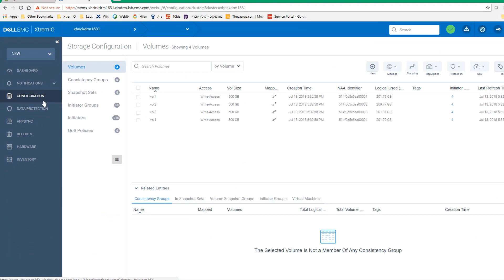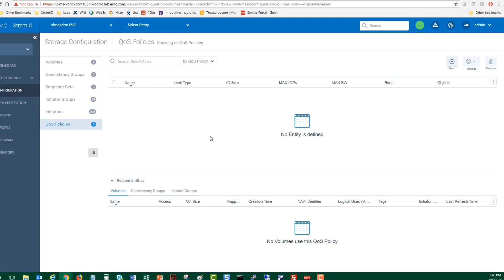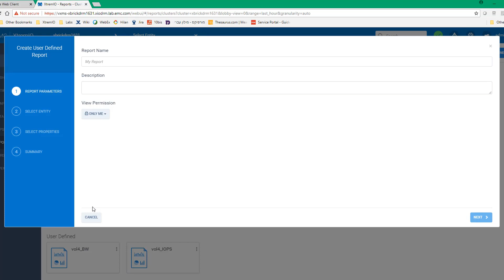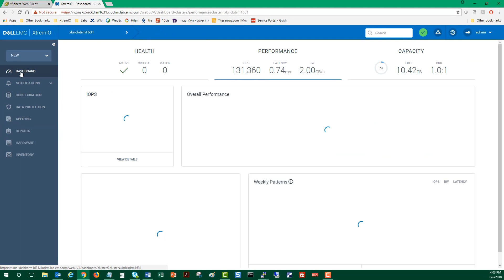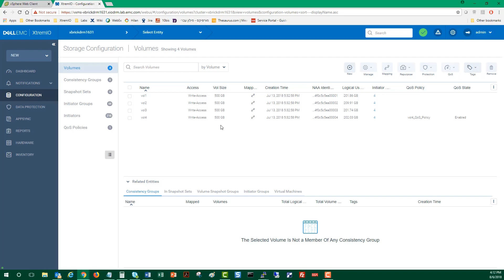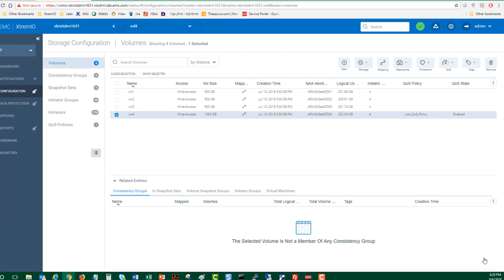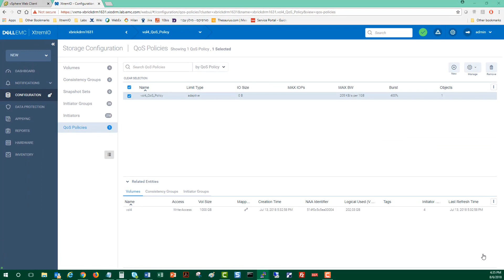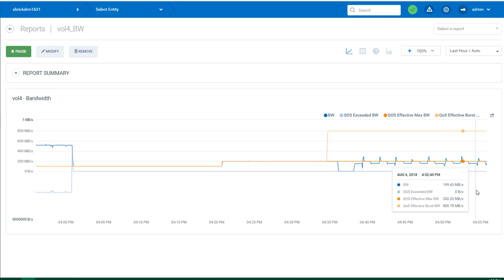Dell EMC XtremIO X2 - Configuring QoS (Quality Of Service)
This video will show how powerful the new XtremIO X2 QoS capability is and what are the options to configure it